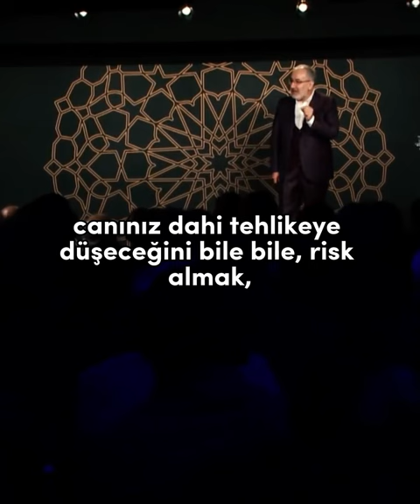Doğruyu söylemek nedir?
14 Aralık 2018 tarihli Kur’an’ın Hayat Yürüyüşü 5. dersinden alıntılanmıştır.